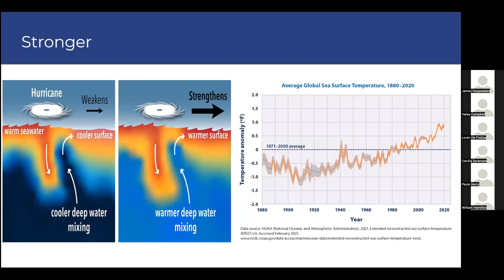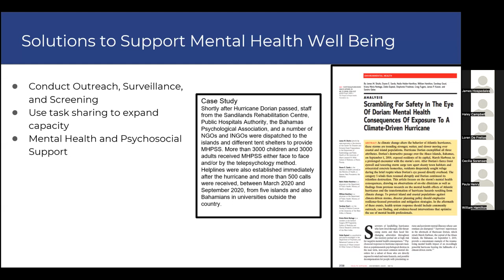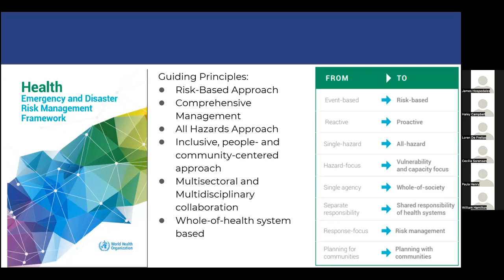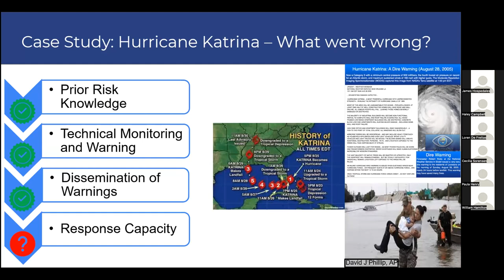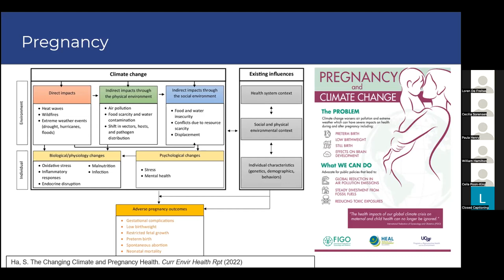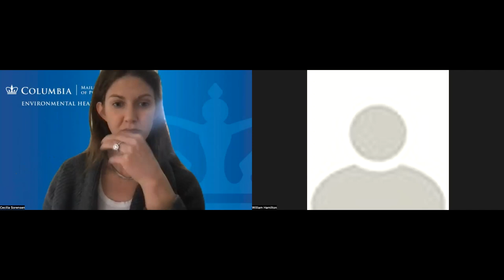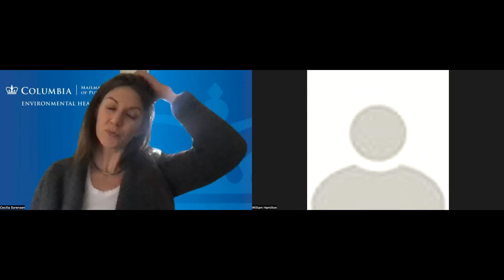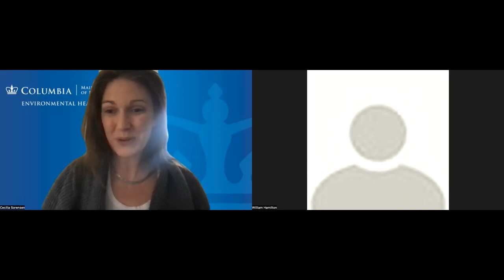Extreme Weather Hazards - Hurricanes: April 13, 2022